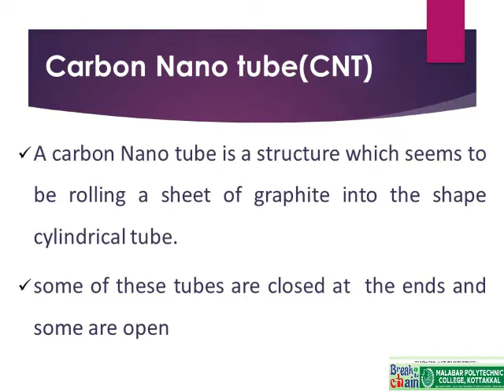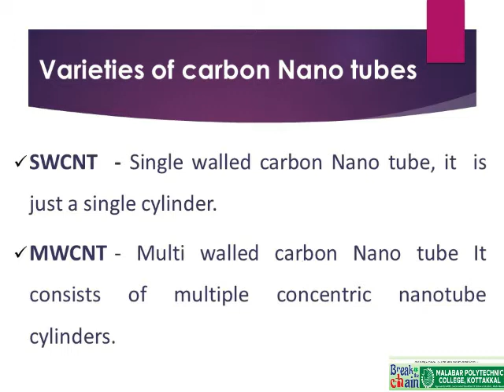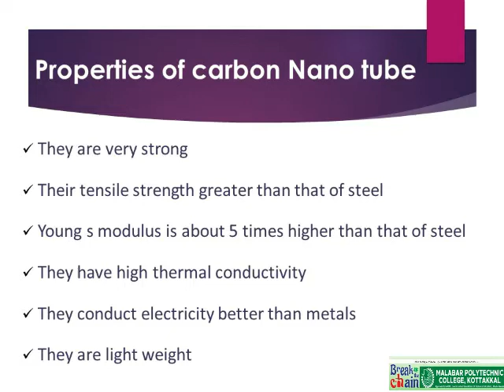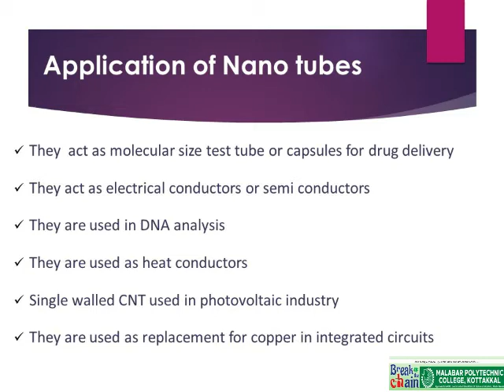Carbon Nano Tube - Properties and Application - Engineering Chemistry I - Module-1 - Sem - 1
Carbon Nanotube - Properties and Application -  Engineering Chemistry  I - Module-1 - Sem - 1

Welcome to Online Chemistry Info Series
Malabar Polytechnic College - Kottakkal

The main aim of This Channel and the Videos are
To help you to Understand the conspectus of Chemistry in Diploma.